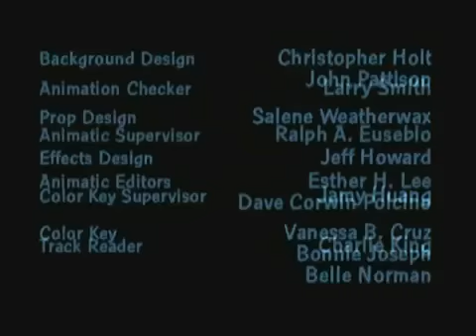Stewie Griffin vs Broccoli - Family Guy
No baby likes their vegetables